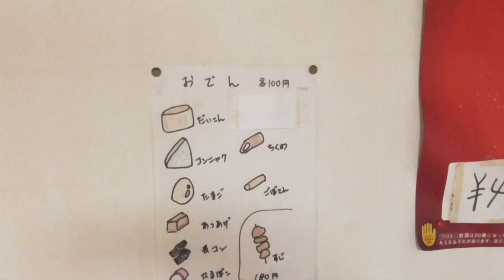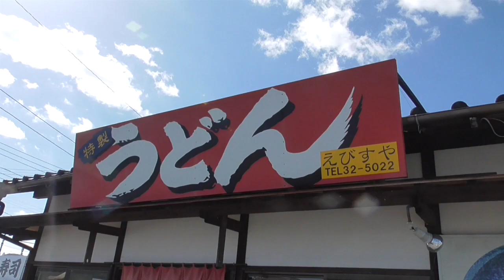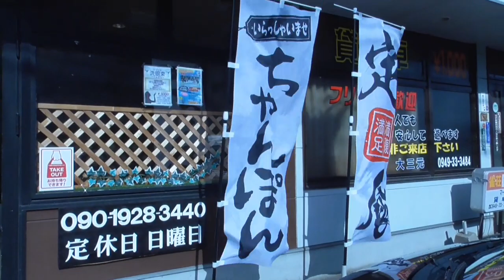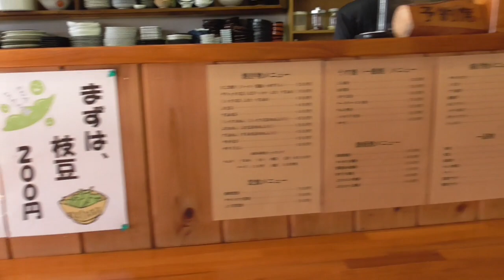★グルメ 福岡宮若 定食ランチのおすすめ part1 Set meal lunch recommendation in Miyawaka, Fukuoka, Japan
■福岡宮若 ボリューム コスパ サービス 宮若定食系限定 part1
ジャンル:宮若

■元祖えびすやうどん

■産地産直レストラン グロッサリア脇田店
part1
part2
　紹介動画「炭火焼きハンバーグ」「自家製ローストビーフのペペロンチーノ」「国産熟成牛とキノコの濃厚デミグラスソースピッツァ」